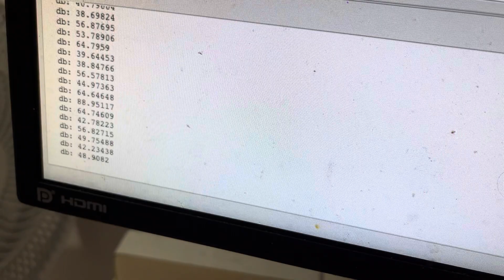Home assistant esp32 micropython lm2904 声音分贝传感器